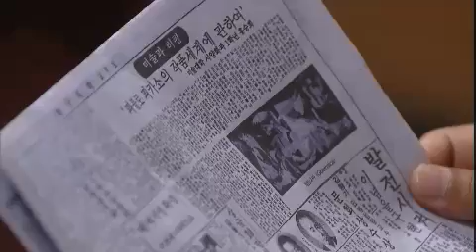TV소설 아침 드라마 사랑아 사랑아 TV Novel Love My Love20120713 # 004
Showtime : KBS 2TV 9:00am Mon-Fri